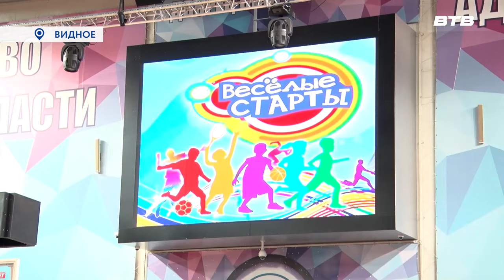ВЕСЁЛЫЕ СТАРТЫ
Во Дворце спорта «Видное» прошли «Веселые старты» для школьников муниципалитета. Соревнования проводились в рамках 55-Спартакиады Ленинского городского округа. За достижениями юных спортсменов наблюдала наша съемочная группа.